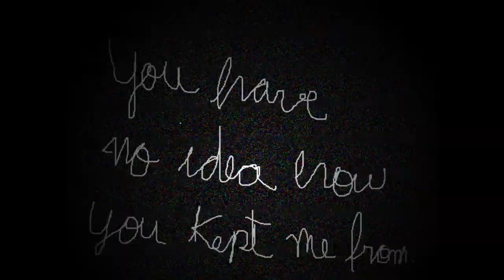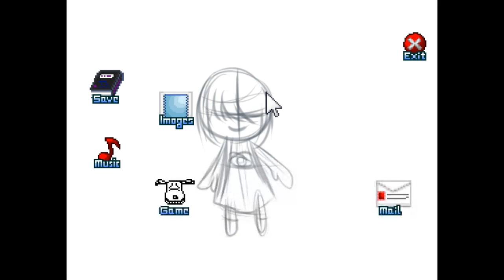Meめ 10: Sickly Heat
Effect(s) gathered:
Spirit

We apparently watch some young fellow jump off a building, then hang around with some demons. Hang around...hang...get it?

There's a weird shimmer effect visible at some points in this video, this is because I changed the framerate and didn't update the keyframe interval. I've fixed this for future recordings but hopefully it doesn't disrupt your enjoyment too much. Sorry about that. I was also just recovering from being sick *again* so not only am I mumbling a bit but there's also an ungodly echo. Sorry about that also.